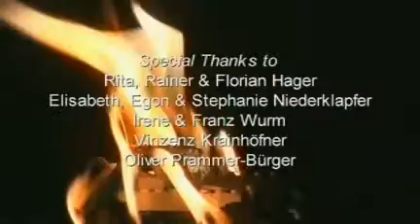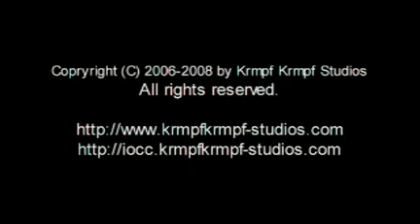PART 2 / IOCC / Die Polizei im Rennen gegen die Zeit / LEGO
...in Zusammenarbeit mit KRMPF KRMPF Studios